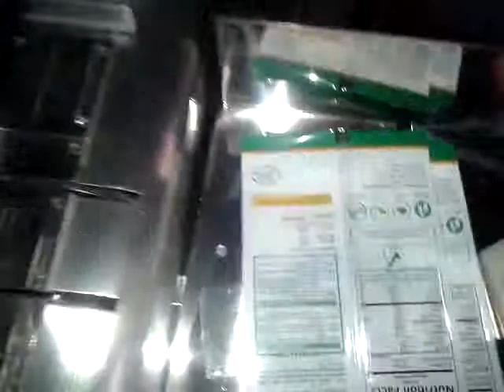Batch coding machine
DEVIKRUPA INDUSTRIES Make High speed automatic label carton pouch combine code printing machine. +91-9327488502